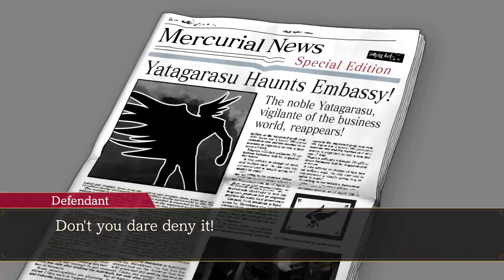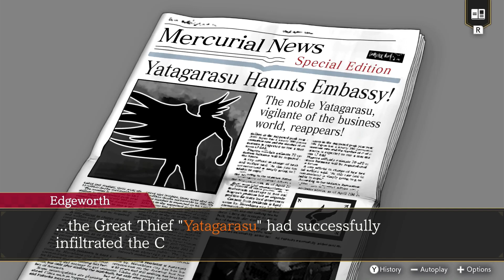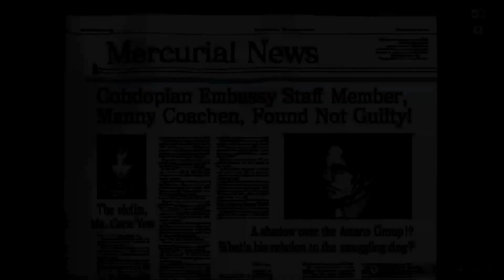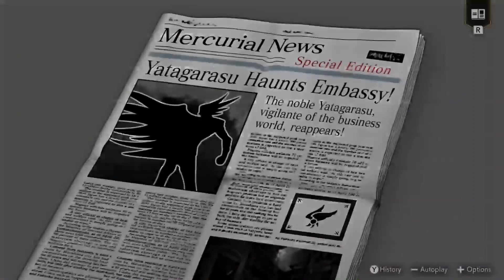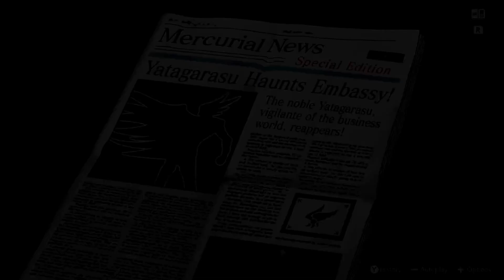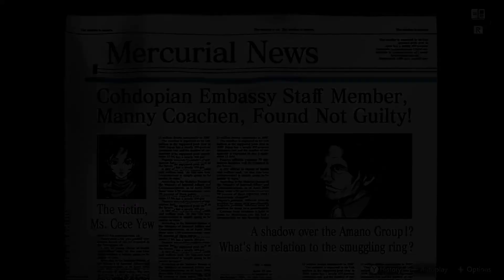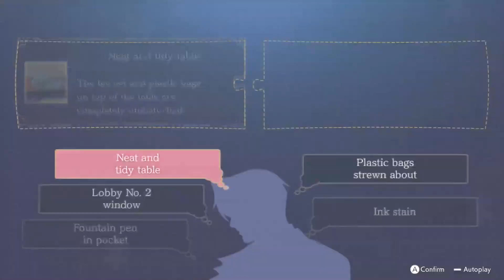Ace Attorney Investigations Collection | Miles Edgeworth | Episode 4: Turnabout Reminiscence Part 1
Product provided in this video by CAPCOM. Want to see more of this here? Then you better show me right here! If you enjoy this, please be sure to do these 5 things: LIKE. It helps very much. Want to be even more awesome? It's NOT mandatory but it is appreciated honestly.

I'm still raising up for a new HP Omen! There's no end goal as real life & YouTube decide to make this much harder. Anyone that does will get a shout out from me.
Goal: $279/??? (The goal is unknown at the moment)
Shoutouts: @bigcammy007 - $160, Grails - $64, Austin McTier - $50

Like Goal: 15 (Want to see me do this when it comes in September, show me!)

Ace Attorney Investigations Collection
Miles Edgeworth | Episode 4: Turnabout Reminiscence Part 1

Product provided in this video by CAPCOM.

Kay showing Edgeworth a certain cloth has him reminiscing. Time for a flashback case. Welcome to Episode 4: Turnabout Reminiscence.

Seven years ago, a trial occurs over the death of an embassy member. It goes south when the culprit accuses a prosecutor named Byrne Faraday of being the Yatagarasu. It goes so bad that the Judge suspends the trial. Manfred von Karma and his protege Miles Edgeworth are here because this would be his opportunity to prove himself as a prosecutor. Things go even more downhill when Byrne Faraday and the suspect, Mack Rell are found dead. And a newly promoted detective is the prime suspect.

Being that this is a flashback case, you'll be seeing Edgeworth be completely different than how he is now. Mostly due to Manfred. Also we see a younger version of Franziska and instead of a whip, she has a riding crop. And it hurts like hell. Believe me. Of course despite our efforts investigating and the like, Gumshoe's the prime suspect. It's here we meet a defense attorney named Calisto Yew. And let's just say Edgeworth gets a first hand look at what kind of person she is.

We continue investigating in Part 2.

Episode 4: Turnabout Reminiscence

Seven years before the start of AAI, a shocking murder takes place inside the walls of the courthouse and a newly promoted detective is the prime suspect. Up and coming prosecutor Miles Edgeworth takes on his first "investigation" and forms bonds that will last him a lifetime, all while taking on the mystery of the famed thief Yatagarasu.